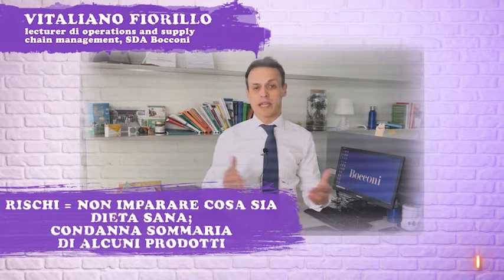Meglio il semaforo o la batteria? La sfida delle etichette alimentari arriva in Europa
Nutrinform battery e Nutriscore sono due sistemi di etichettatura dei prodotti alimentari. Oggi nessuno dei due è obbligatorio, anche se già si trovano su diverse confezioni. E dove nasce il dissidio? Nasce quando l'Unione Europea chiede un'etichetta unica per tutta l'Europa, e già entro questo 2022. Il Nutriscore nasce in Francia e dà voti dalla A alla E. Ci sono i voti e ci sono anche i colori: verde ad indicare un alimento salubre, rosso per quelli meno salutari. Nutrinform è invece tutto italiano e possiamo definirlo come un sistema \"a batteria\" che contiene l'indicazione nutrizionale per singola porzione. Ma perché si sente l'esigenza di etichette così? Risponde Vitaliano Fiorillo, lecturer di operations and supply chain management dell'Università Bocconi. ( CorriereTV ). Guarda il video su Corriere